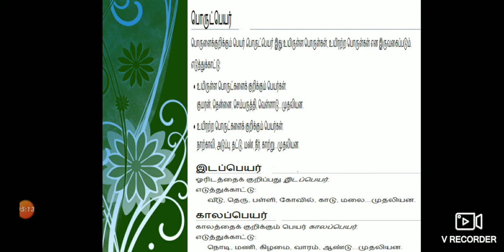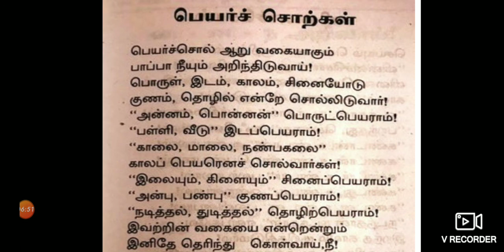G5 Tamil 16 09